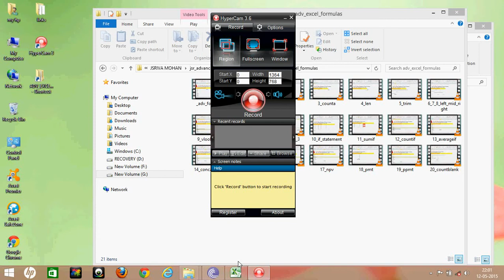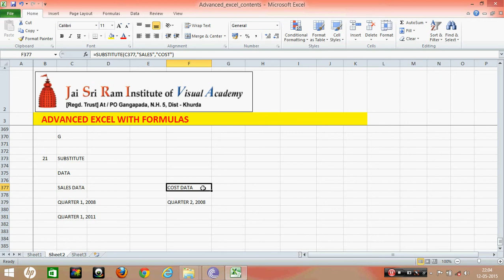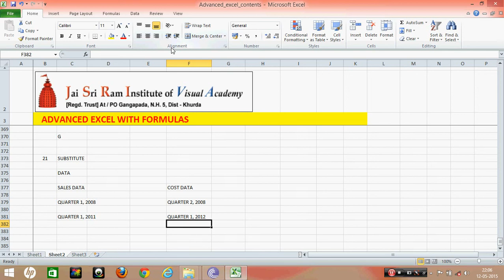Microsoft Excel Odia (ଓଡ଼ିଆ ଭାଷାରେ Video Tutorial) Part_ 18